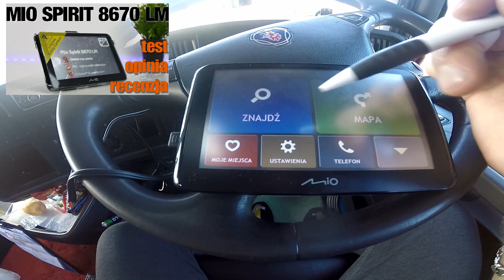Mario Trucker 2017...#15... Nawigacja MIO Spirit 8670 LM TRUCK... Test , recenzja i opinia.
Mio Spirit 8670 LM Truck

Tekst piosenki możemy przypisać do kierowcy zawodowego.." Sam ze Sobą"